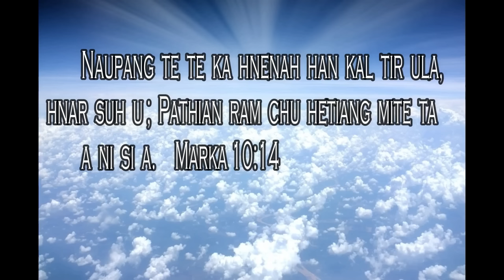Pathian in naupang pahnih tuilian lakah a chhanhim tlat! En ve chhin teh, a mak asin!